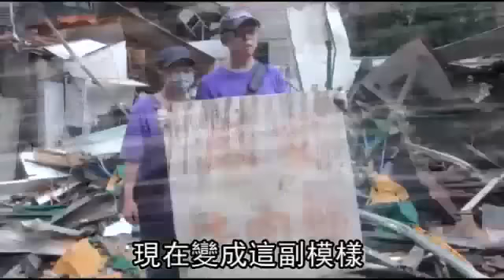強拆華光「廖家牛肉麵」 爆發肢體衝突 - 蘋果日報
【綜合報導】台北地院昨第四度進行華光社區強制拆除作業，拆除知名廖家牛肉麵店等十二間違佔戶，住戶目睹老家「走入歷史」均心碎痛哭，另有近百名聲援學生到場撒冥紙抗議政府死要錢，並高喊「強拆暴政，罰款殺人」等口號，一度與警方爆發肢體衝突，共十四人遭警方依妨害公務罪函送法辦，訊後獲請回。